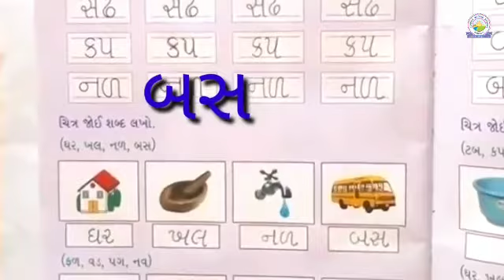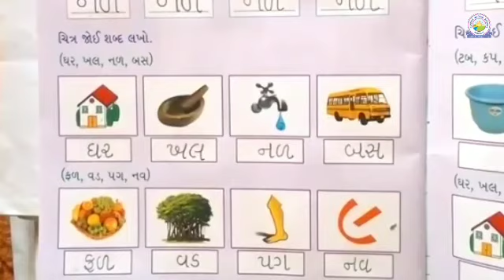Gujarati :- Sbd lekhan ( Sr. Kg. - Jagruti Soni )